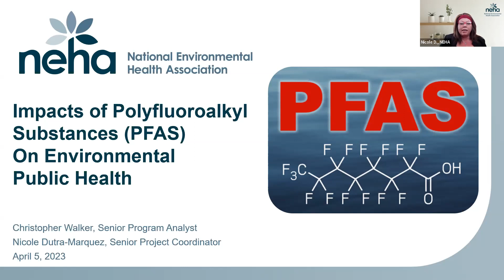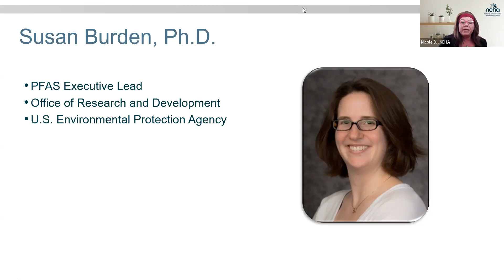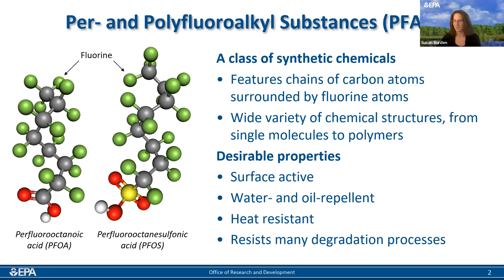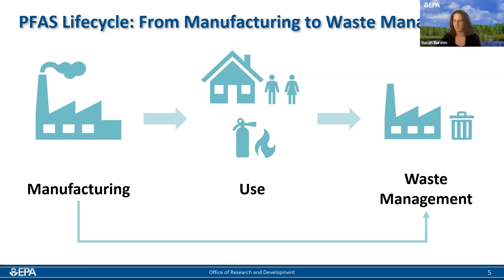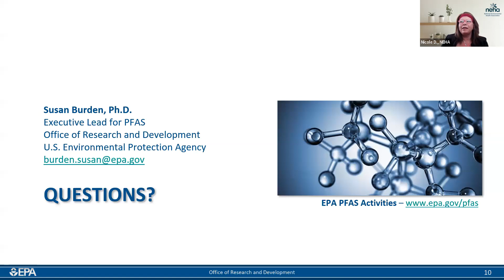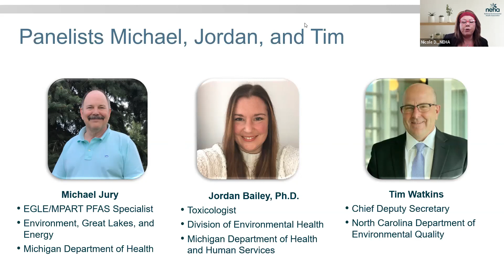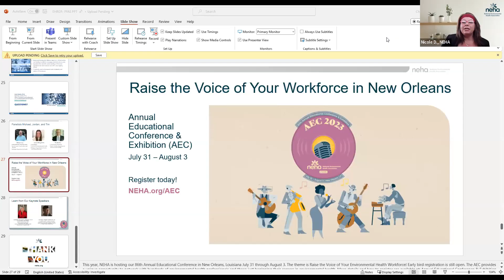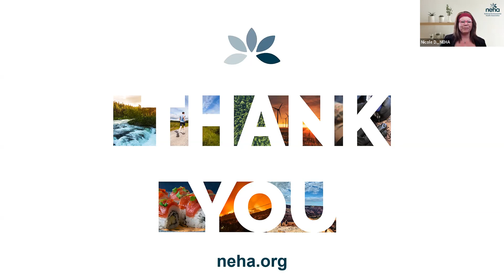Impacts of Polyfluoroalkyl Substances (PFAS) On Environmental Public Health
This seminar highlights the workforce behind environmental public health and the escalating and emerging environmental public health hazards faced due to polyfluoroalkyl substances (PFAS). The presentation is followed by a panel discussion with environmental health professionals who shared their stories from the field.